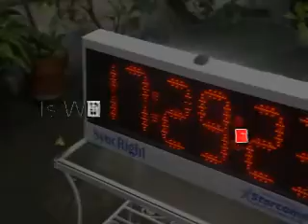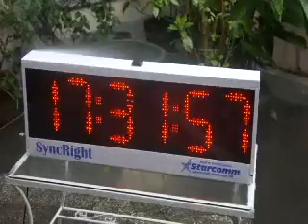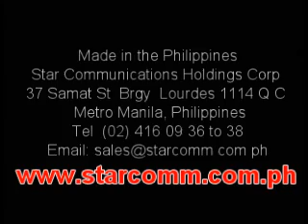GPS CLOCK SyncRight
GPS Led Clock